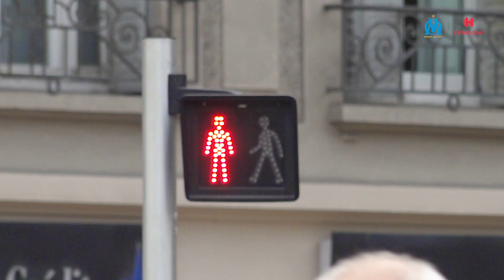OM 2 - 2 Bordeaux | Les coulisses de la 1ère à domicile 🔥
527 jours après, premier match de la saison à domicile pour l’Olympique de Marseille ! 💙

Pour cette deuxième journée de Ligue 1 Uber Eats, l’OM recevait un Bordeaux revanchard après sa défaite lors de la 1ère journée. Dans une rencontre animée, nos Olympiens ont réussi à concrétiser leurs premières actions franches. Encore buteur Cengiz Under profite d’un bon service de Gerson (34’) et sur nouveau rush de Dimitri Payet (41’). Au retour des vestiaires, sur deux actions, les joueurs bordelais ont refait leur retard avec deux buts coup sur coup de Pemebele et Oudin (51’ et 57’).

« 527 jours », un nouvel épisode de Jour de match présenté par @Hotels.com 🔥